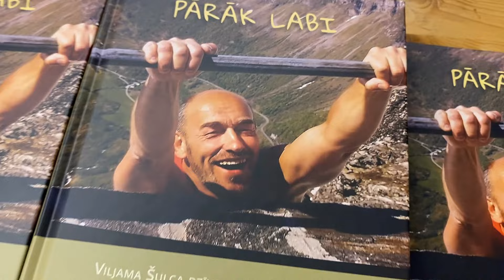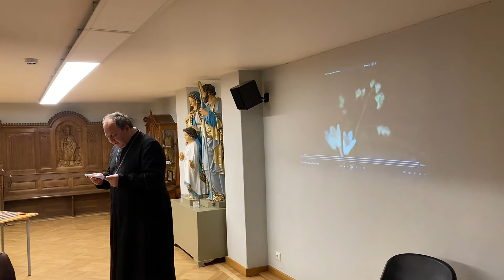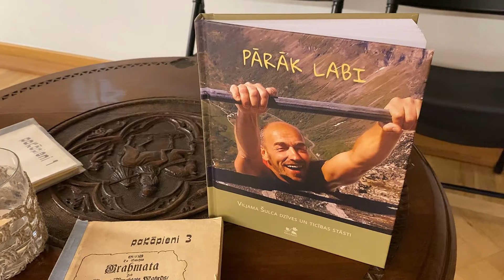" Viljama Šulca dzīves un ticības stāsti." 2024.Video Ojārs Jansons ©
Sv.Ģimenes mājā tiek atvērta grāmata " Viljama  Šulca dzīves un ticības stāsti."
Piedalās bīskaps Andris Kravalis .Publicists un grāmatas līdzautors Arnis Šablovskis.Izdevējs Aija Balode.Tomass Šulcs ar kundzi.